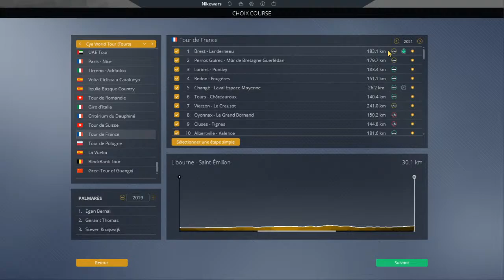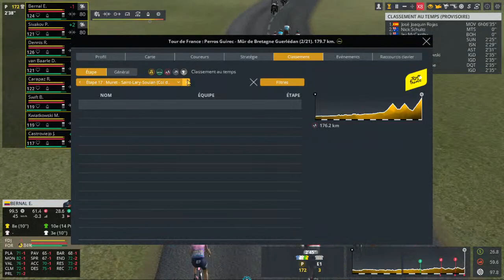TOUR DE FRANCE 2021 ! PRO CYCLING MANAGER 2020 / INEOS GRENADIER : OBJECTIF MAILLOT JAUNE #1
Slt à tous aujourd'hui, live sur pcm sur le tour 2021 !